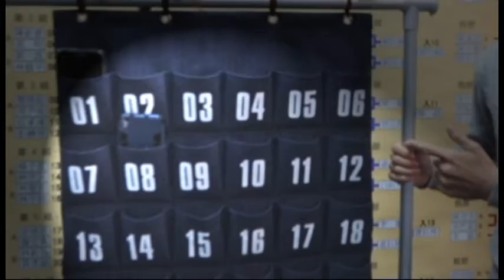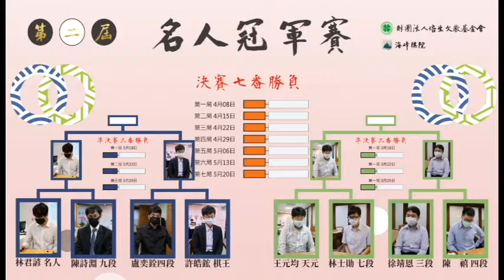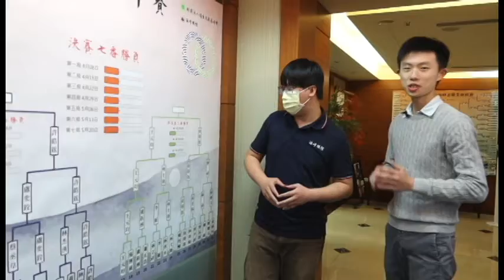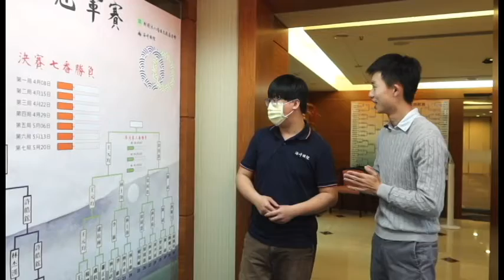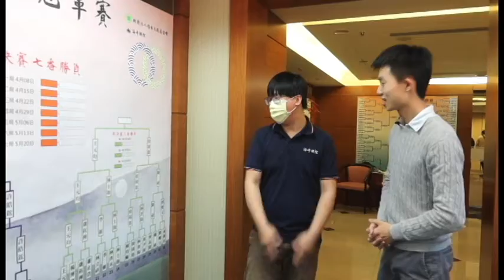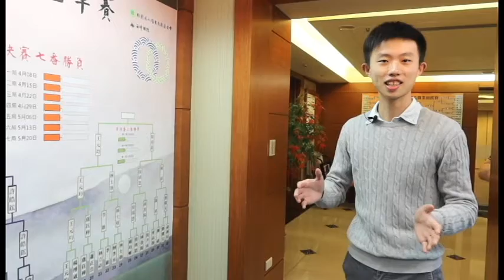【圍棋報報】第2屆名人冠軍賽8強戰況 (2021年3月15日)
【圍棋報報】
帶你5分鐘看完「名人冠軍賽」8強最新賽況！
1.晉級四強棋士。
2.準決賽關注焦點。

臺灣最高規格的圍棋賽事 第二屆名人冠軍賽強戰況
觀戰棋士：周平強六段
主持人：鄭皓文

3/18 週四上午11點名人冠軍賽準決賽三番勝負第一局登場，海峰棋院Youtube同步直播。誰能問鼎決賽\？讓我們拭目以待。

準決賽三番勝負對陣
林君諺名人 vs. 許皓鋐棋王
王元均天元 vs. 徐靖恩三段